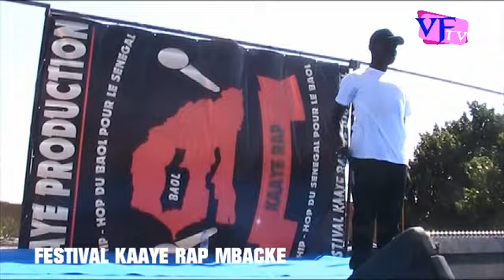VFtv// FESTIVAL KAAYE RAP MBACKE